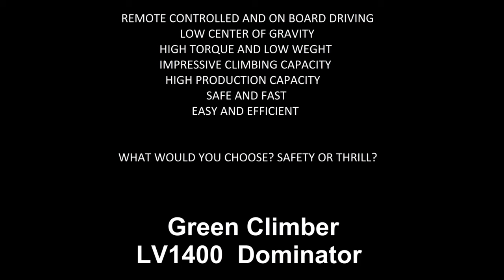LV1400 SAFETY OR THRILL MDB Srl / Dig & Cut IKE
Restoring Nature to the World’s Soils.
Learn how to help farmers restore their Soil Biology, increase their profits and grow food in harmony with nature.
Looking for the Fastest FREE Way to Plan Your Garden or Farm Ever? No credit card required. No trial period.
Visualize exactly when to seed, transplant, or harvest crops in your garden all year round - based on your local area.
👉 Get VidIQ for 30 days for $1 (normally $39) mulching forestrymulching landclearing - The Biggest Green Climber on the market.

The LV1400 has a 100Kw engine with high torque,  the movements are agile and fast. It can  work on slopes you wouldn't even climb without a rope!

If you feel unsafe,  simply use the remote control, but if you like the thrill get on board and drive it! The center of gravity of the machine is very low  and can work up to 50 degree slopes with no issues!

Want us to do some land clearing, vegetation management or forestry mulching for you?

PS. Dig & Cut is also the exclusive distributor for the Green Climber product line in Greece.